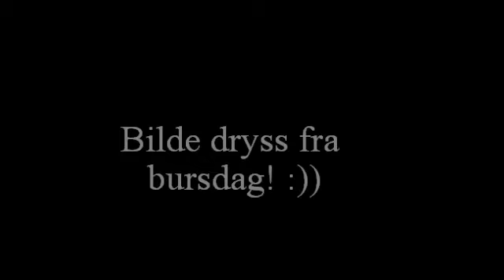Bilde dryss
bursdag